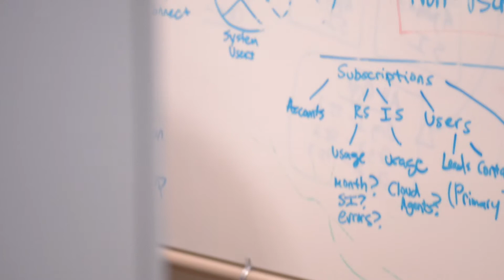MLS Collaboration by Altico Advisors and Scribe Software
Altico Advisors and Scribe Software have collaborated to develop an awesome solution for multiple listing services. It's the Altico Advisors MLS Relationship Management system.